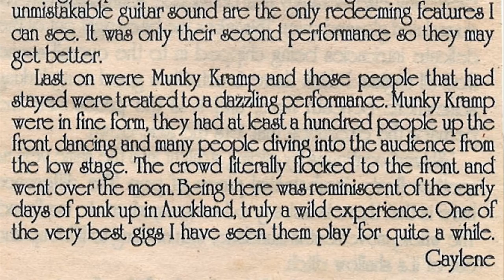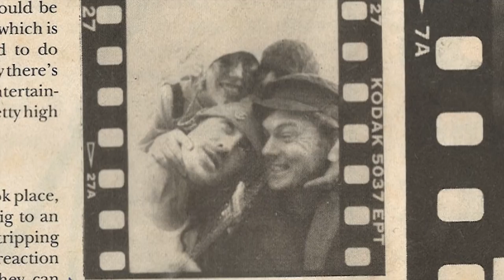Munky Kramp: Eyes that Cry - photo montage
Apologies have never found video footage and even photos are rare. Especial apologies to Andrew Jameison who's image is surely lacking especially in his wonderful guitar 'lead break' section, ive waited for years for photos I  aint gonna wait no more...

Munky Kramp were: Tony Dick, Andre Jamieson, Demarnia Lloyd and Pete Gorman